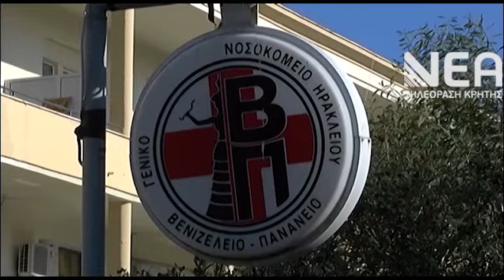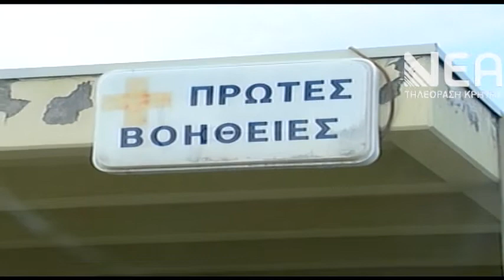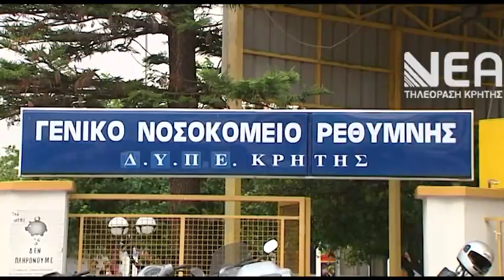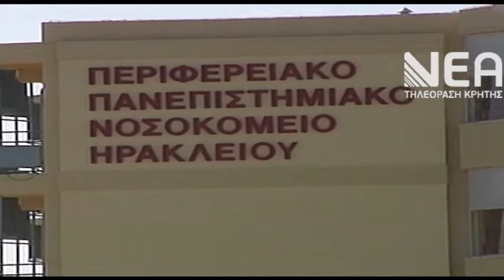COVID - 19 ΠΙΕΣΗ ΕΣΥ ΚΡΗΤΗΣ_1